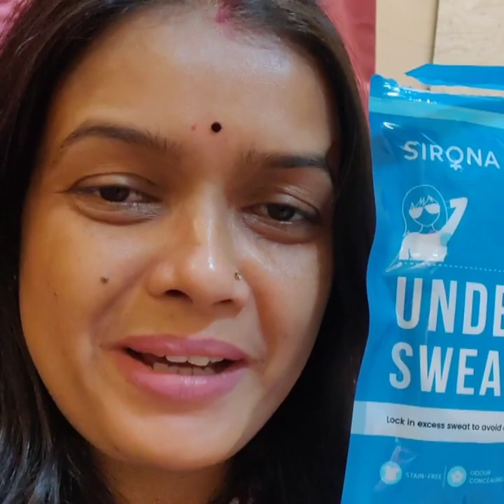have 👏 nuapada .. follow me😁🙂📸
sironaI❤️ Love laekproof sanitary disposable bag.